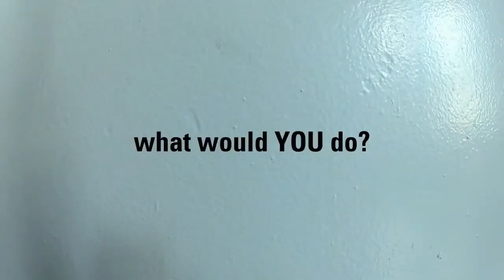Розыгрыш Убийство в лифте А как бы поступили вы